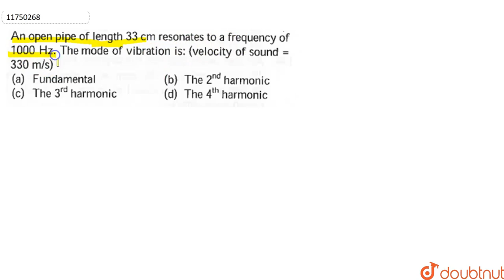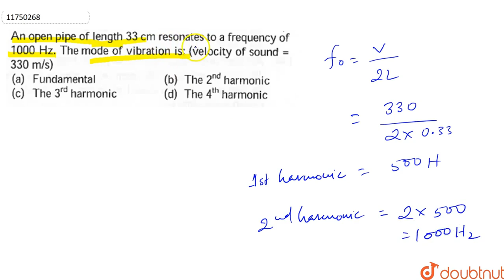An open pipe of length 33 cm resonates to a frequency of 1000 Hz. The mode of vibration is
An open pipe of length 33 cm resonates to a frequency of 1000 Hz. The mode of vibration is (vilocity of sound `=330m//s`).